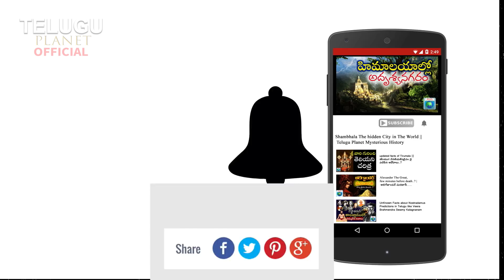The Mystery Of The Invisible City | Shambala | The Unknown Secrets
కొన్ని పరిశోధనలు, కొన్ని భారతీయ గ్రంథాలూ, బౌద్ధ గ్రంథాలలో రాసిన దానిని బట్టి చూస్తే బాహ్య ప్రపంచానికి తెలియని లొకం ఒకటి హిమాలయాలలో ఉంది. దాని పేరే శంభల . దీనినే పాశ్చాత్యులు హిడెన్ సిట అంటారు.ఎందుకంటే వందలు, వేల మైళ్ళ విస్తీర్ణంలో ఉన్న హిమాలయాలలో ఎక్కడో మనుషులు చేరుకోలేని చోట ఆ నగరం ఉంది అని ప్రతీతి. అది అందరకి కనిపించదు. అది కనిపించాలన్న, చేరుకోవాలి అన్నా ఇంతో శ్రమించాలి. మానసికంగా శారీరకంగా కష్టపడాలి. ఆ నగరాన్ని వీక్షించాలంటే అంతో ఇంతో యోగం కుడా ఉండాలని, ఎవరికి పడితె వారికి కనిపించదు అని అంటారు.అక్కడ దేవతలు సంచరిస్తారు అని, ధర్మం నాలుగు పాదాల మీద నడుస్తుంది అని చెప్తారు.

ఉత్కృష్ట సంప్రదాయాలకు ఆలవాలం అయిన ఆ నగరం గురించి కొంత మంది పరిశోధకులు తమ జీవితాన్ని ధారపోసి కొన్ని విషయాలు మాత్రం సేకరించగలిగారు.

శంభల నగర ప్రదేశం అంతా అధ్బుతమైన సువాసన అలుముకొని ఉంటుందని అంటారు. పచ్చని ప్రకృతి నడుమ ఉండే శంబాలాను వీక్షించడం ఎంతో మధురానుబుతి కలిగిస్తుందని చెబుతారు. బౌద్ధ గ్రంథాలును బట్టి శంబాలా చాలా ఆహ్లాదకరమైన చోటు .ఇక్కడ నివసించే వారు నిరంతరం సుఖ, సంతోషాలతో ఆయురారోగ్యాలతో ఉంటారు. పాశ్చాత్యులు ఆ ప్రదేశాన్నీది ఫర్బిడెన్ ల్యాండ్ అని ది ల్యాండ్ ఆఫ్ వైట్ వాటర్స అని అంటారు. చైనీయులకు కుడా శంభల గురించి తెలుసు. లోకంలో పాపం పెరిగిపొయి అంతా అరాచకత్వం తాండవిస్తున్న సమయంలో శంభలలోని పుణ్య పురుషులు లోకాన్ని తమ చేతుల్లో తీసుకుంటారు అని అప్పటి నుంచి ఈ పుడమి పైన కొత్త శకం ప్రారంభం అవుతుందని కొన్ని గ్రంథాలు చెప్తున్నాయి. ఆ కాలం 2424 లో వస్తుందని కొన్ని గ్రంథాలు ఇప్పటికే తెలియచేశాయి. మిగత వీడియో లో చూడండి. ధన్యవాదాలు

Namasthe...!